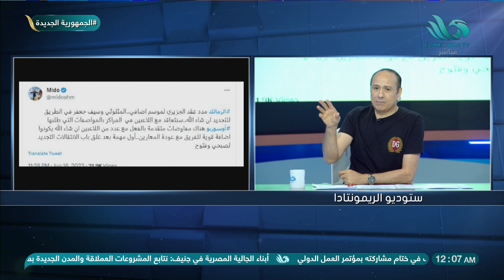أيمن الشريعي رئيس نادي إنبي يوضح موقف الأندية من المفاوضات مع اللاعبين وموقف أوفا والبلعوطي